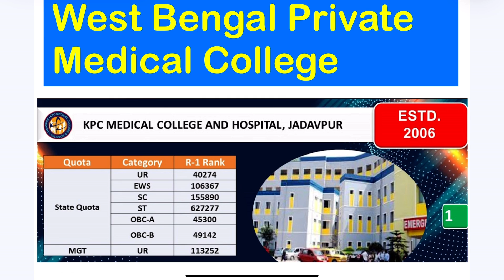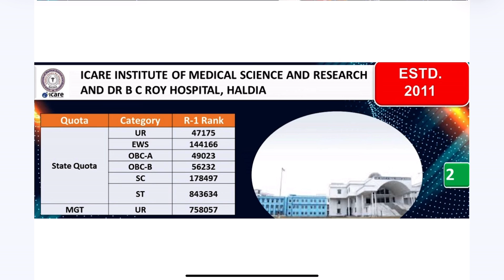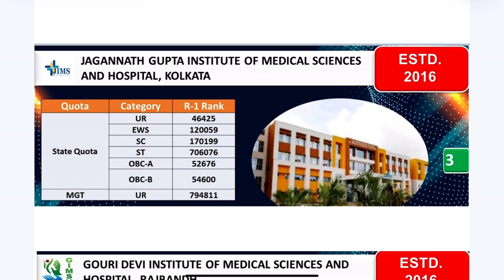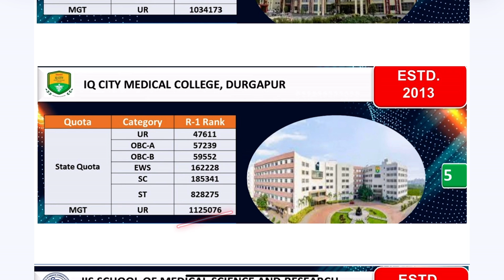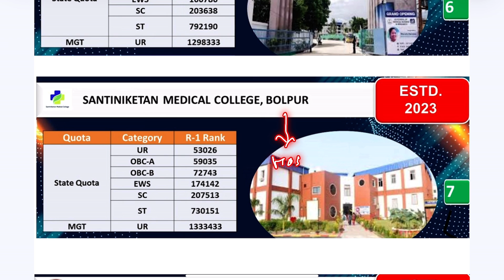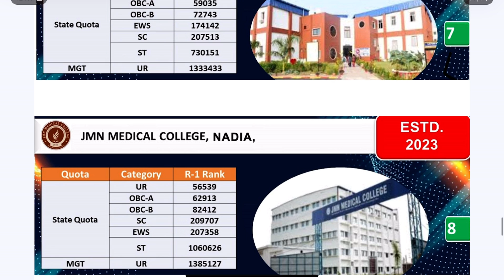West Bengal Private Medical College Round 1 Cutoff#neet#neet2024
1. Career Guidance        2. Admission Counselling
3. College Reviews        4. NEET Exam Updates
5. Courses  Guidance    6. Medical College Guidance

Created and Presented By : Mithilesh Sir
Founder: Education Ji

Top 10 private medical colleges in up, Up low fees private medical college, associates degree, best medical school, best private medical colleges in up, cheapest private colleges in india, courses at warwick, cut off marks released, highest paying associate degrees, mbbs fees in india, medicaldialogues, study tips that work, top 10 medical colleges in uttar pradesh